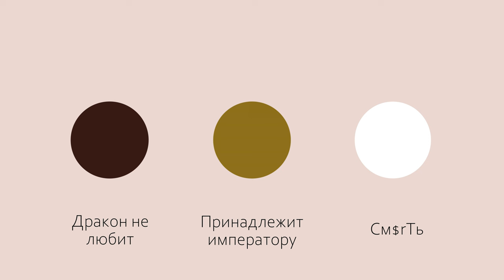ОБРАЗЫ НА НОВЫЙ 2024 ГОД как в Pinterest | Wildberries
Совсем скоро нас ждут праздники! Совсем скоро Новый год постучится в наши двери!
Я решила заранее подготовить видео обзор нарядов с Wildberries как в Pinterest и для девушек, и для парней!
С наступающими вас праздниками!

Таймкоды:
00:00 - Вступление
00:58 - Как понравиться символу 2024 года - Дракону
01:56 - Модные астро советы для ОГНЕННЫХ знаков
02:11 - Модные астро советы для ЗЕМНЫХ знаков
02:21 - Модные астро советы для ВОДНЫХ знаков
02:33 - Модные астро советы для ВОЗДУШНЫХ знаков
02:52 - Про украшения
03:04 - Модные советы парням
03:25 - Каких цветов стоит избегать
03:52 - ВОДНЫЕ ЗНАКИ: девушкам
07:38 - ВОДНЫЕ ЗНАКИ: парням
10:07 - ЗЕМНЫЕ ЗНАКИ: девушкам
11:08 - ЗЕМНЫЕ ЗНАКИ: парням
12:07 - ВОЗДУШНЫЕ ЗНАКИ: девушкам
13:29 - ВОЗДУШНЫЕ ЗНАКИ: парням
14:16 - ОГНЕННЫЕ ЗНАКИ: девушкам
15:13 - ОГНЕННЫЕ ЗНАКИ: парням
17:04 - БОНУС для девушек
17:18 - Завершение